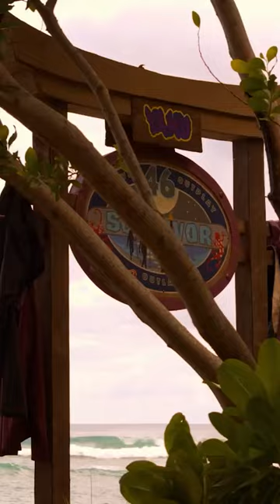Why Are You Crying?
Spirits are low at The Yanu Tribe as one more of their own will be eliminated at that evening's Tribal Council. Banhu is devastated and in tears, convinced that it is he who will be going.

Survivor 46, Episode 3

This groundbreaking show started a worldwide phenomenon, giving us seasons filled with epic challenges, blindsides, and alliances. Survivor: Borneo, where it all began, carving its place as a true legend in TV history!

Stranded in the beautiful islands of Fiji, the castaways are forced to adapt to their physical and social surroundings. The mental and physical challenges force players to choose between personal risk and reward while navigating the complex social game and attempting to forge alliances to last another day. The individuals competing are from diverse backgrounds with the same ultimate goal: to outwit, outplay, and outlast and ultimately be crowned Sole Survivor. Originating in 2000, the show pioneered a genre that has become a cultural staple as it garnered monumental viewership, starting conventions like confessionals, villains, and manipulated narratives. Emphasizing interpersonal dynamics, paved the way for subsequent reality hits, shaping the genre into a permanent part of American entertainment.